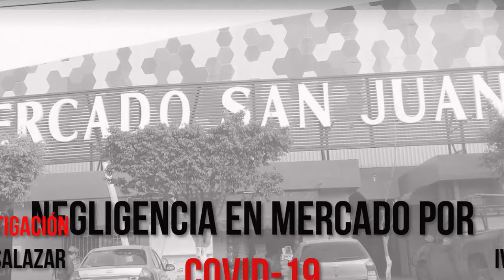Ayuntamiento de Tuxtla expone vidas de empleados y locatarios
🔴👨🏻‍⚕️☝️ Videorreportaje | Los responsables del hostigamiento laboral y abuso de autoridad, que impidieron a personal del Ayuntamiento de TuxtlaGutiérrez -de edad avanzada y vulnerable al virus del COVID-19- guardar cuarentena, serán sometidos a un proceso penal, dio a conocer el secretario de Salud en Chiapas, José Manuel Cruz Castellanos.

Entérate de todos los detalles en un reportaje de José Salazar. | Servicios informativos del